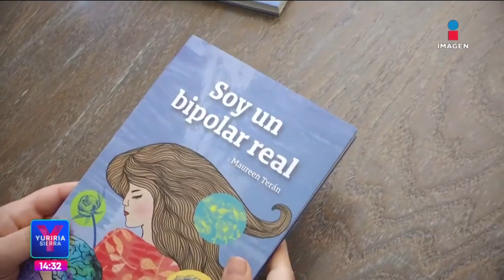Trastorno bipolar: síntomas, cifras en México, el testimonio de Maureen | Yuriria Sierra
Hoy es Día Mundial del Trastorno Bipolar. En México 3 de cada 100 mexicanos lo padecen, Maureen es una de ellas...